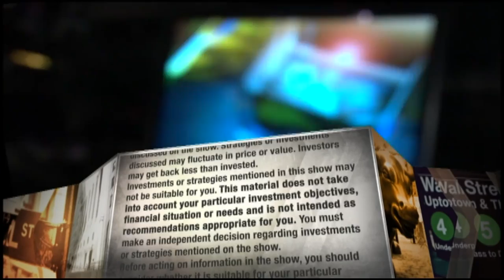Atlassian CEO on building 'tailor-made' products for collaborative workflows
Jim Cramer sat down with Atlassian co-founder and co-CEO Mike Cannon-Brookes to get a read on the project management software company and find out what's driving growth.

CNBC TV